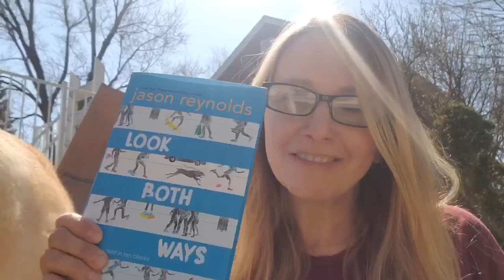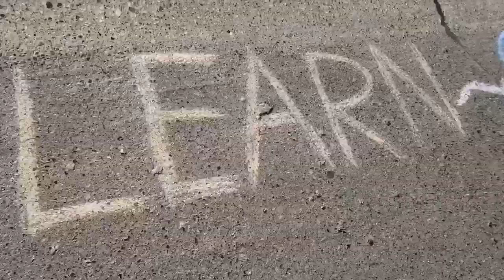CMS Staff Hellos